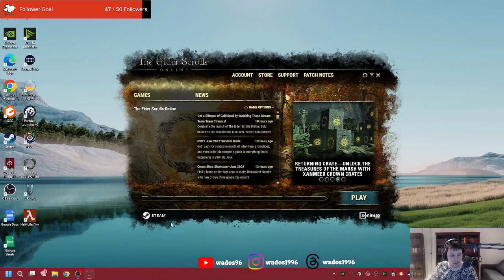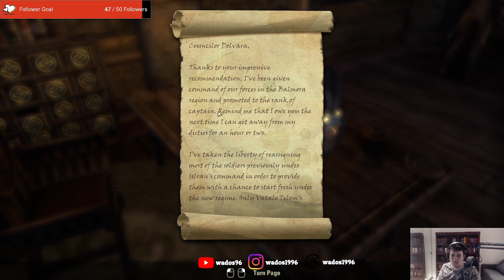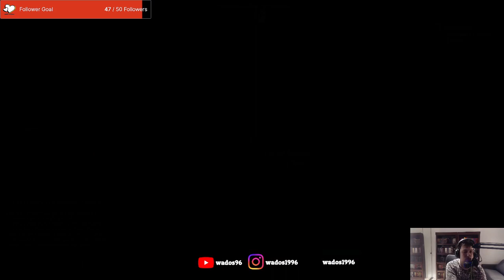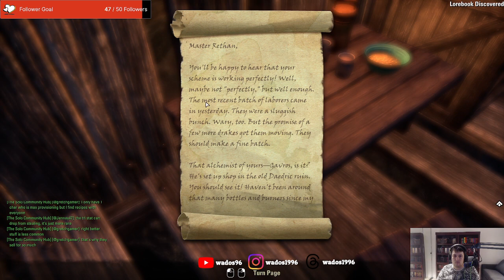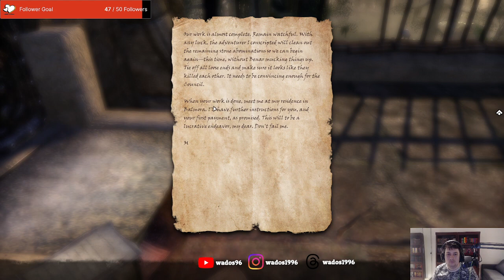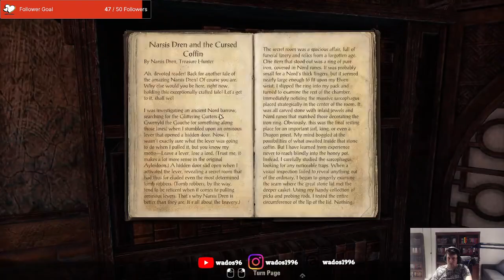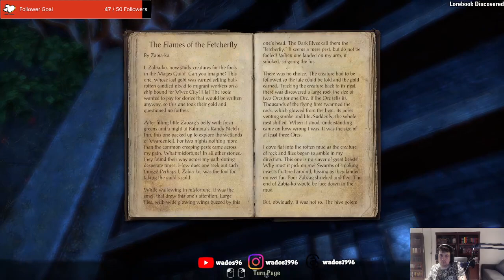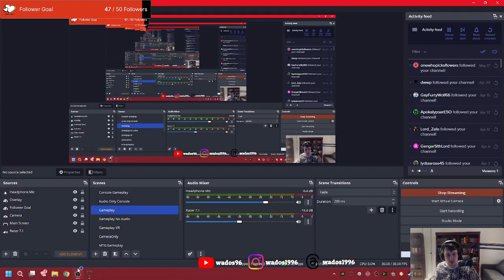More Morrowind side quests this stream - ESO Stream 61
This stream I continue on working with the people in Vvardenfell by doing more side quests.